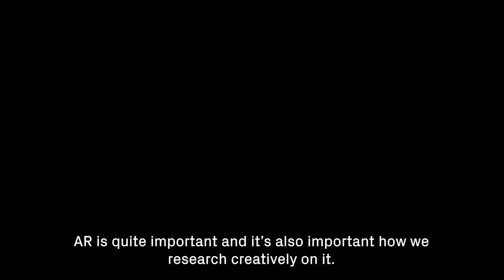Steam Odyssey Teaser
By SCI-Arc Channel

Crew Credits:

Production:
B Camera - Jin Chohan
C Camera - Attilio Bonelli

Post-Production:
Story Producer - Marcelyn Gow
Editors - Claudia Fucigna/Reza Monahan

Additional Images and Video Provided by SoomeenHahm Design

Project Description:

Soomeen Hahm, Founder of SoomeenHahm Design Ltd, discusses her recent SCI-Arc Gallery exhibition 2021: A Steam Odyssey. The exhibition is conceptualized around the notion that making in AR reinvigorates traditional craftsmanship by augmenting hand and material skills with the precision and formal possibilities of digital modeling—occupying the territory between purely automated, exclusively robotically-driven fabrication and highly crafted processes requiring human labor. The centerpiece of the exhibition, designed in collaboration with Igor Pantic, is a structure built out of steam-bent hardwood using hand tools augmented with the precision of intelligent holographic guides. It explores alternative strategies for the fabrication of digitally designed architectural structures, utilizing cutting-edge, head-mounted devices (HMDs) to holographically assist workers in the manufacturing and assembly of highly varied components using traditional craft techniques. The exhibition piece itself, which is a full-scale section of a larger inhabitable space, represents a next step in the evolution of the SoomeenHahm Design’s ongoing research into complex timber structures, assembled with the assistance of AR. It builds on the methodology developed for the 2019 Tallinn Biennale Steampunk Pavilion (designed by Hahm, Pantic, Gwyllim Jahn, and Cameron Newnham), further expanding it in the realm of fully functional space.

SoomeenHahm Design Ltd is a London-based design studio focusing on design research and practice tackling the issues of computational paradigm in architecture across multiple scales and perspectives. The research looks at the ecology of computational power, technology, and human intuition and the ways in which this collaboration impacts the design industry and physical environment. Approaching the work with a strong interest in research, the practice is trying to bridge between academia and commercial practices. Practical work produced in the studio ranges from small products to large scale architectural and urban design—experts in providing conceptual design solutions. Currently the practice is interested in the use of augmentation (i.e., AR/VR) to execute complex and precise digitally generated forms, while questioning the future role of human, robot, machine, and computer.